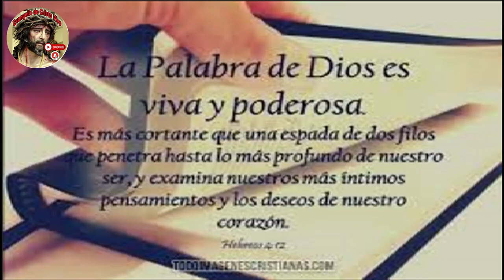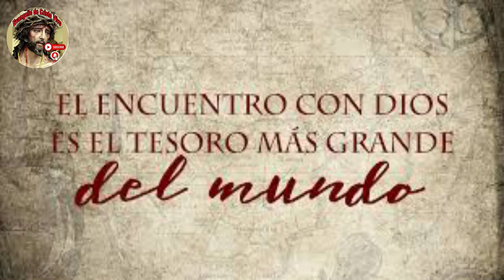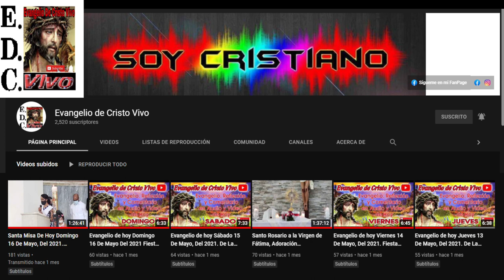Evangelio De hoy Viernes 21 De Julio Del #2023 De La 15ª Semana Del Tiempo Ordinario.